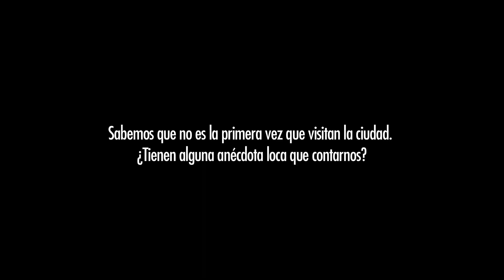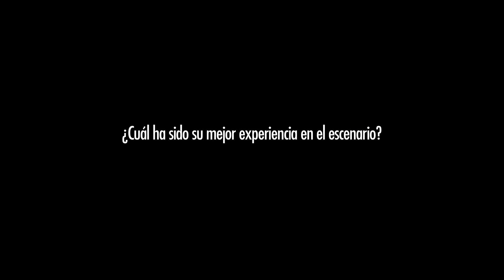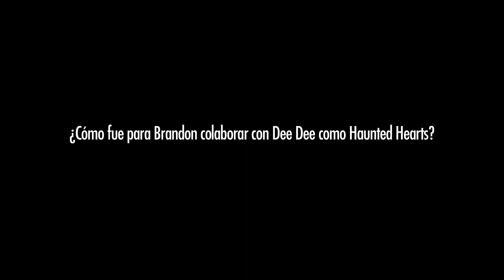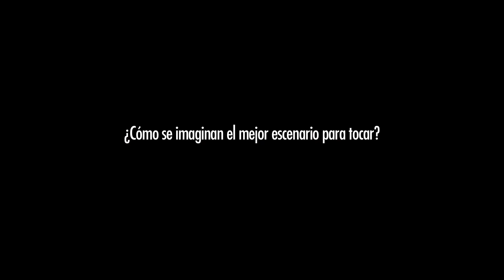EstudioFILTER Capítulo 4: Crocodiles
El más reciente episodio de nuestro EstudioFILTER trae a la banda originaria de San Diego, California, que en su última visita nos regaló un poco de su música para esta sesión. Próximo capítulo, ¡Glass Animals!

Setlist:
00:42 "Foolin Around"
04:52 "Crybaby Demon"
09:18 "Peroxide Hearts"
13:25 "Kool TV"
16:37 "Do The Void"